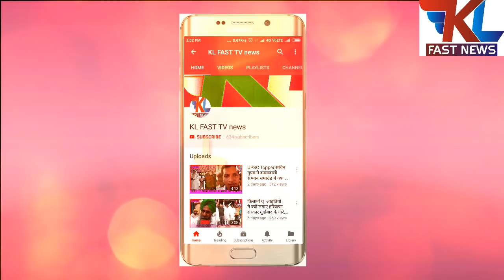गोपाल कांडा को लगा झटका, हलोपा छोड़ निर्मल सिंह मलड़ी जननायक जनता पार्टी में शामिल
गोपाल कांडा की पार्टी के नेताओं में निर्मल मलड़ी था बड़ा चेहरा\
JJP Choutala
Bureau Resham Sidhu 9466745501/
दोस्तों हमारे इस न्यूज़ चैनल की वीडिओ को ज्यादा से ज्यादा अपने दोस्तों के साथ share  करे, ,LIKe करें,  Red रंग का बटन subscribe  क्लिक जरूर करें और घंटी का आइकॉन भी क्लिक करें, ताकि हर न्यूज़ की अपडेट आपको मिलती रहे, whatsaap और फेसबुक पर भी share करें,  धन्यवाद)
कार्यक्रम की कवरेज के लिए सम्पर्क करें- 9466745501